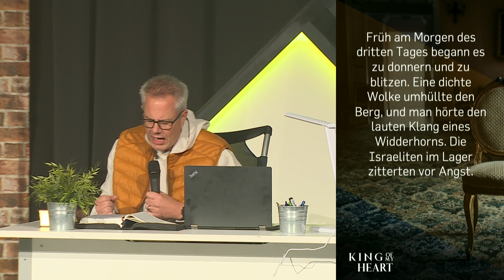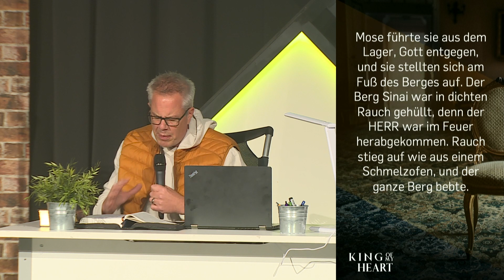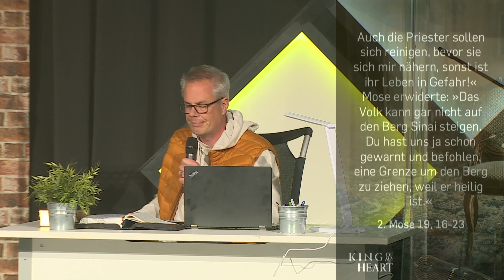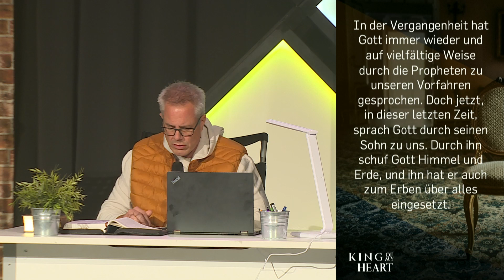REGIERUNG | King of my Heart | 18. Oktober 2020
Teil 1 der Serie zum Hebräerbrief.
Kennst du Gott? Jesus ist Gott und regiert im Himmel - er ist die "Regierung". Hat dieser Umstand eine Auswirkung in deinem Leben?

Im Hebräerbrief zeigt Paulus auf verschiedene Weisen, dass Jesus die endgültige Offenbarung der Liebe und Gnade Gottes ist. Ein wichtiges Thema, dass für jeden relevant ist!

❯❯ Wo und Wann? und mit Voranmeldung über die Webseite vor Ort in der Celebration Hall!
2 Celebrations starten jeweils: 11:00 | 17:00